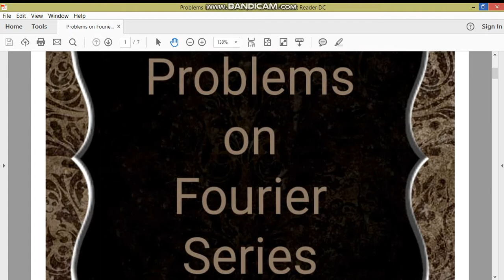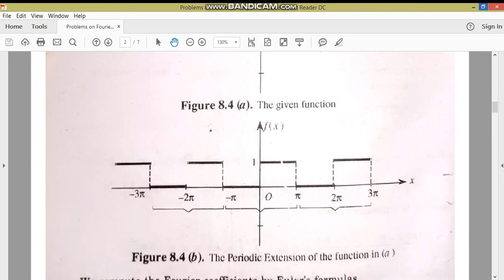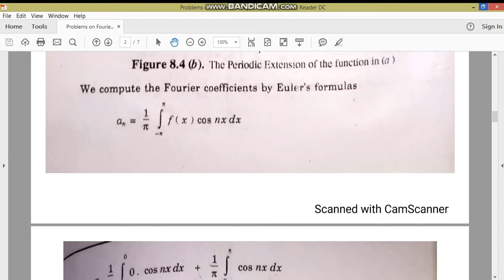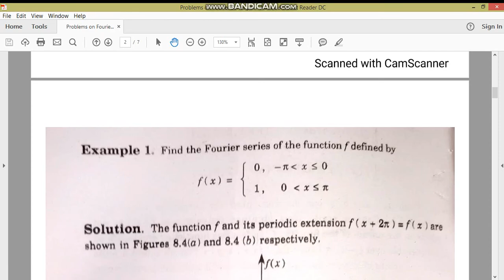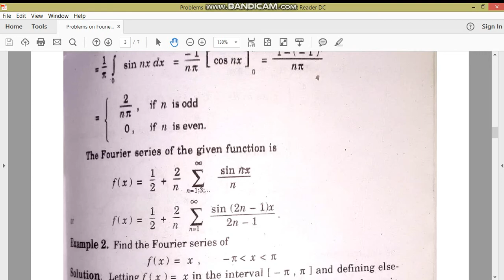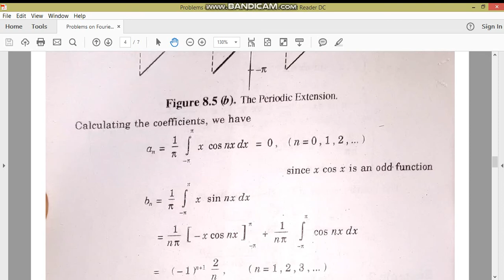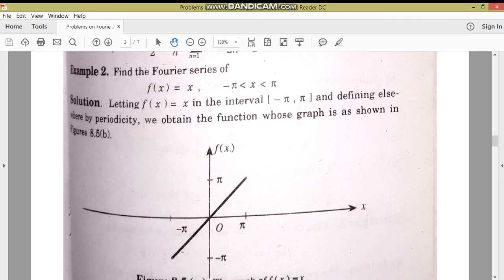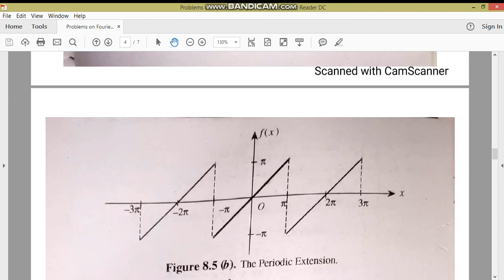Fourier Series//IMM//M.Adnan Anwar